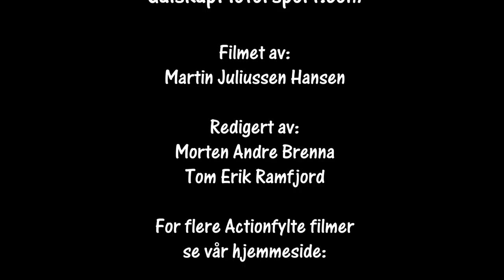Rally Hadeland 27.01.2018 SS 2 og 5